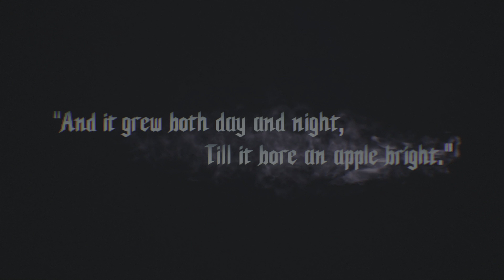Devil May Cry 5 - Part 01 - PS5 4k 60FPS - Walkthrough Gameplay [No Commentary]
Devil May Cry 5 is a 2019 action-adventure game developed and published by Capcom. It is the sixth installment overall and the fifth mainline installment in the Devil May Cry series. Capcom released it for PlayStation 4, Windows, and Xbox One on 8 March 2019.

Watch our Live Walkthrough Gameplay!